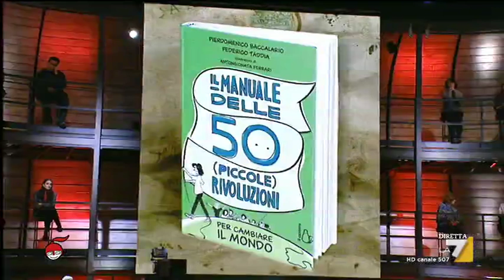L'intervista a Federico Taddia e a Davide Desario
L'intervista a Federico Taddia, autore de Il Manuale delle 50 (piccole) rivoluzioni per cambiare il mondo, e a Davide Desario, direttore di Leggo.